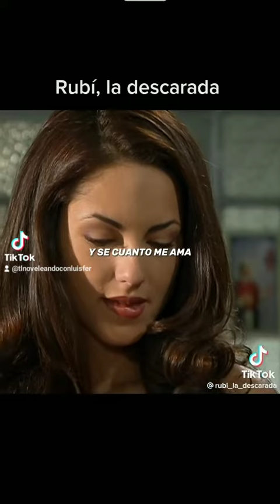Rubí, la descarada